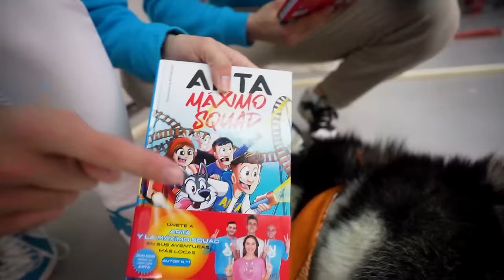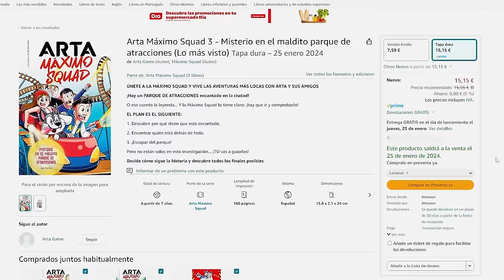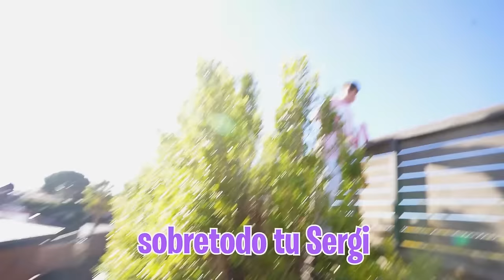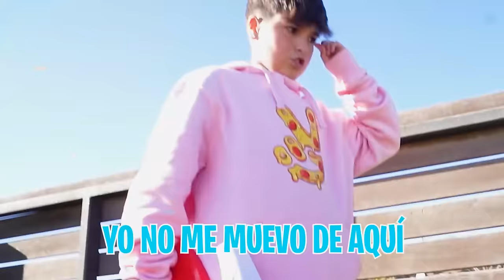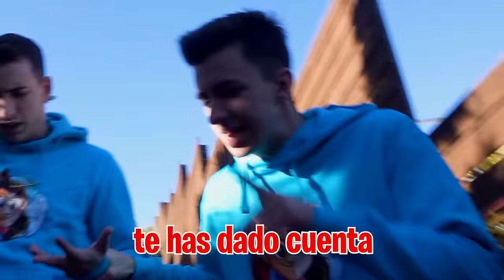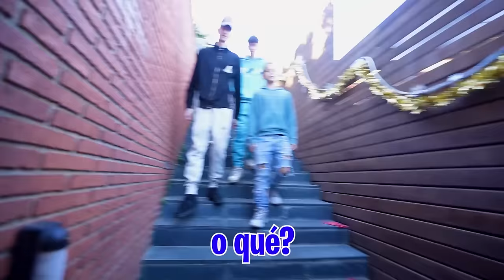MI HIJA SE ESCAPA CON UN ABUSON PARA SIEMPRE…*no creerás que pasó!*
Mi hija quiere irse con uno de los abusones de viaje y para eso va a tener que robarme para poder tener dinero.